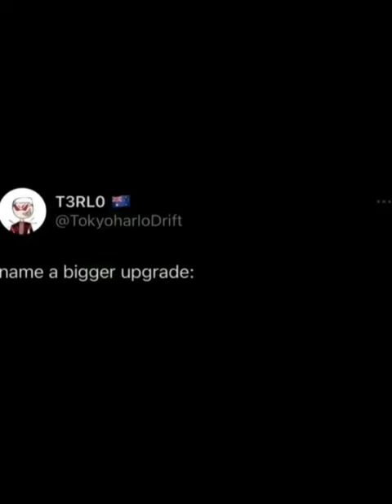Helix Nebula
The Helix Nebula (also known as NGC 7293 or Caldwell 63) is a planetary nebula (PN) located in the constellation Aquarius. Discovered by Karl Ludwig Harding, most likely before 1824, this object is one of the closest of all the bright planetary nebulae to Earth. The distance, measured by the Gaia mission, is 655±13 light-years. It is similar in appearance to the Cat's Eye Nebula and the Ring Nebula, whose size, age, and physical characteristics are similar to the Dumbbell Nebula, varying only in its relative proximity and the appearance from the equatorial viewing angle.